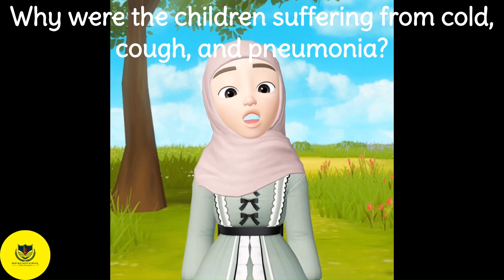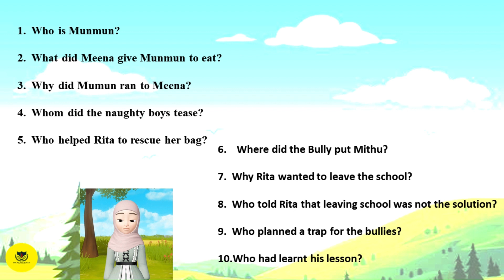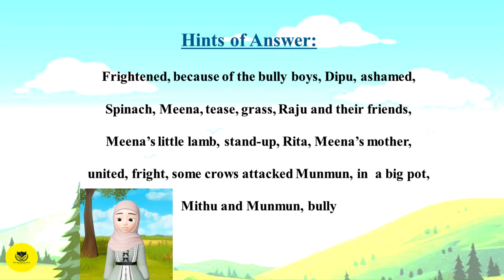''Pneumonia''(New Age Kids School)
Introducing Our 7th Story for Boosting Students' Listening Abilities! 🎧 "Fairytale Fun Hour"🎧

Questions:
1. Who was singing the song?
2. Who was listening to the Radio?
3. Why were the children suffering from cold, cough and pneumonia?
4. Whose daughter was very sick?
5. Why did Farid uncle go to the market?
6. Why did health worker maam went to Farid uncle’s house?
7. What are the signs of pneumonia?
8. What was Mithu trying to say to Meena?
9. How did Aleya recover soon?
10. Was Rani’s cold very serious?